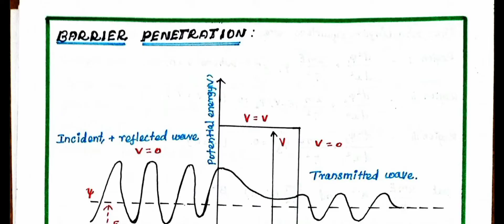pg trb physics/unit 8/quantum mechanics/barrier penetration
pg trb physics class         quantum mechanics barrier penetration